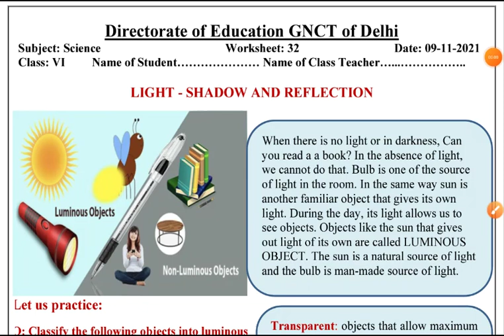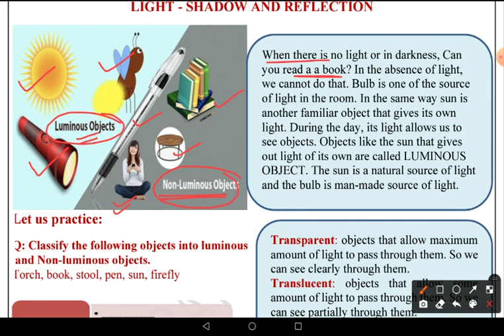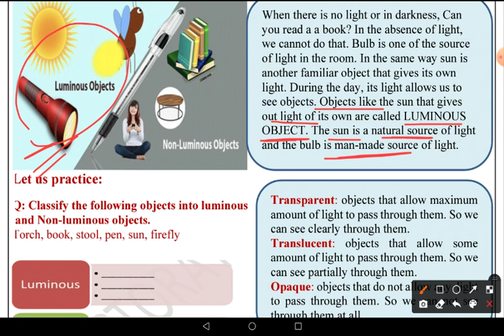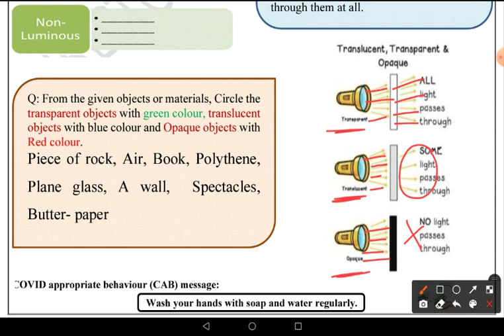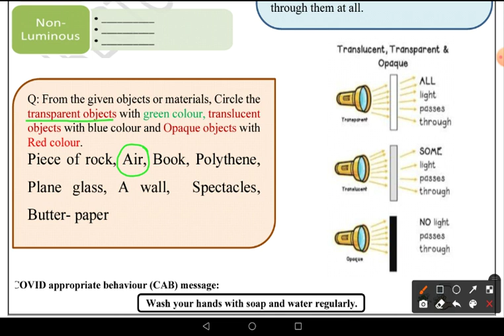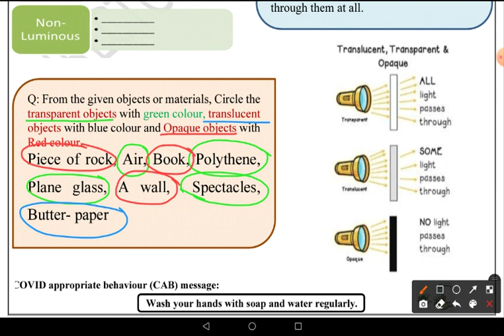DOE Worksheet No 32 ॥ Class 6 ॥ 09.11.2021 ॥ Science ॥ English Medium ॥ Light shadow and reflection